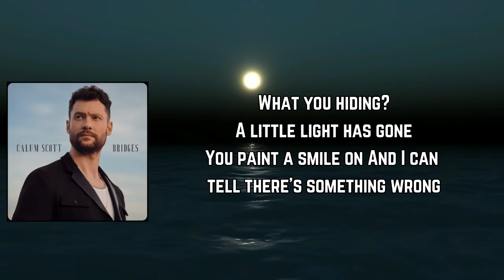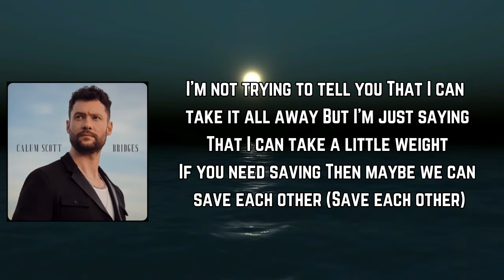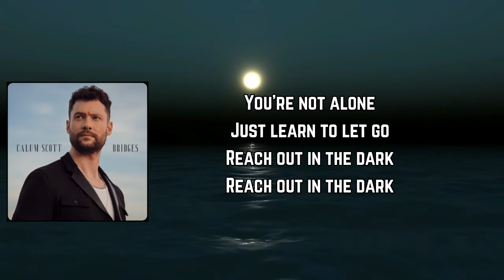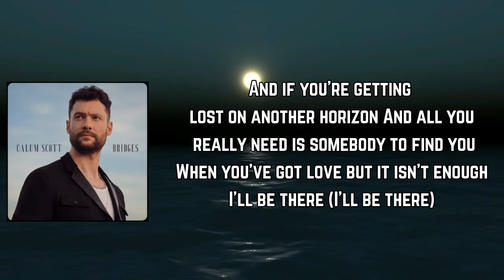Calum Scott - I'll Be There (Lyrics)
I'll Be There by Calum Scott
Album: Bridges

"I'll Be There Lyrics:

What you hiding?
A little light has gone
You paint a smile on
And I can tell there's something wrong
No silver lining
When you're trying to take the world on alone (Alone)

We're all reaching in the dark
Trying to find the answer
Before we fall apart
I can keep you steady on your feet
You can take a moment
To tell me what you need

When you start to doubt all the things you believe in
Fall so many times that you don't even feel it
When you've got love but it isn't enough
I'll be there (I'll be there)
And if you're getting lost on another horizon
And all you really need is somebody to find you

I'm not trying to tell you
That I can take it all away
But I'm just saying
That I can take a little weight
If you need saving
Then maybe we can save each other (Save each other)

Just learn to let go
Reach out in the dark
You'll see how many of us there are
You're not alone